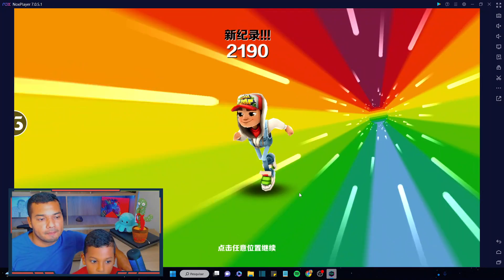Desafio Subway Surfers com meu pai: quem vencerá?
Assista ao nosso vídeo divertido de desafio jogando Subway Surfers com meu filho. Veja quem vencerá nesta emocionante competição entre pai e filho. Acompanhe nossa jornada enquanto tentamos superar os nossos recordes e alcançar o topo da tabela. Não perca essa oportunidade de ver a emoção de uma partida de Subway Surfers e se divirta com a gente.